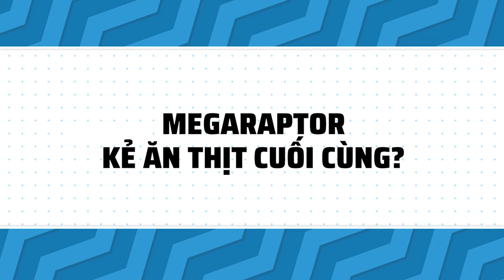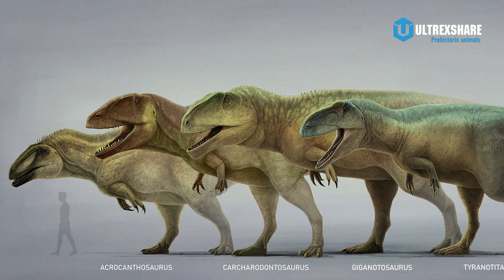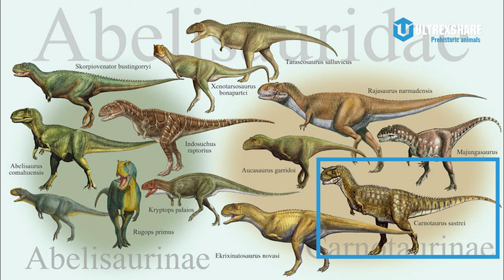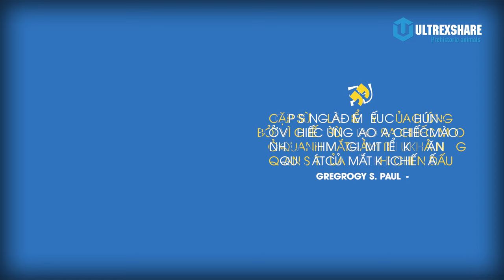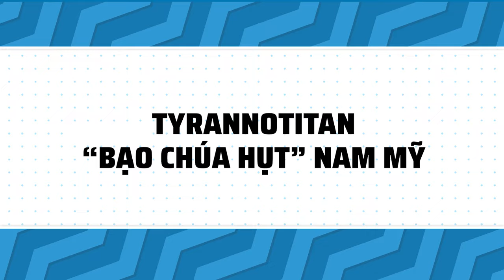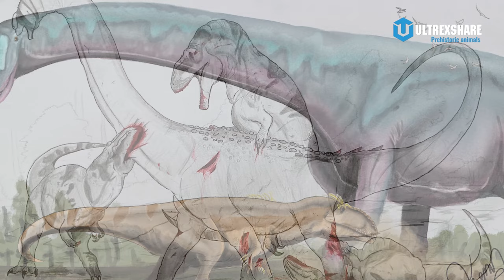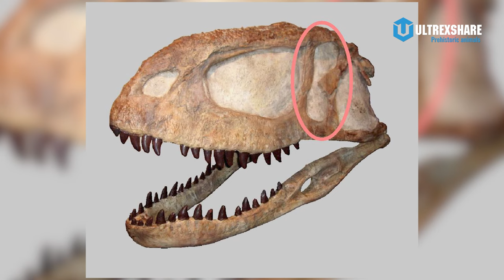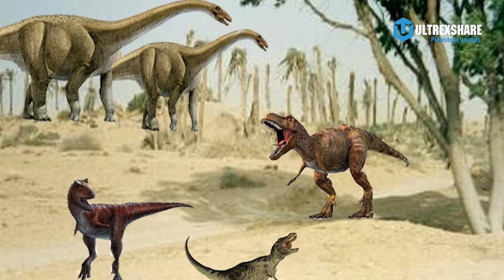NHỮNG LOÀI KHỦNG LONG THỐNG TRỊ NAM MỸ NỔI TIẾNG BẠN NÊN BIẾT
🔥 TIMELINE:
👉 00:00 intro
👉 00:06 Megaraptor
👉 10:11 Giganotosaurus
👉 20:16 Carnotaurus
👉 29:17 Tyrannotitan
👉 38:48 Argentinosaurus
👉 49:32 Mapusaurus
👉 59:32 Abelisaurus
👉 1:09:19 Outro

🔥ỦNG HỘ ULTREXSHARE:
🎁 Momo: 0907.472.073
✪ Kênh Youtube trực thuộc hệ thống UltrexShare Studio!